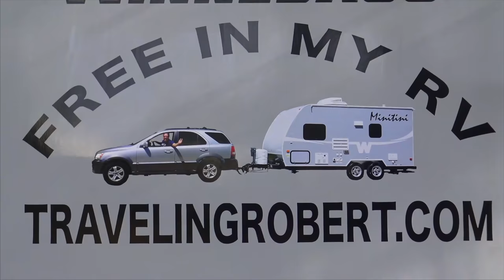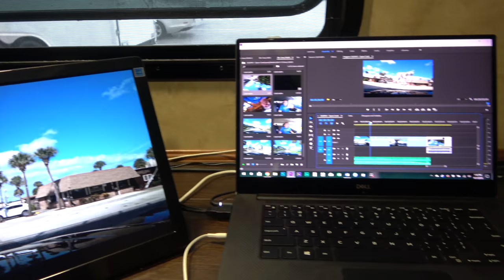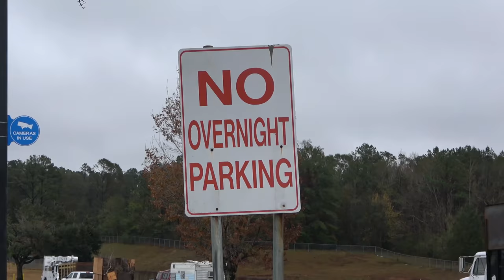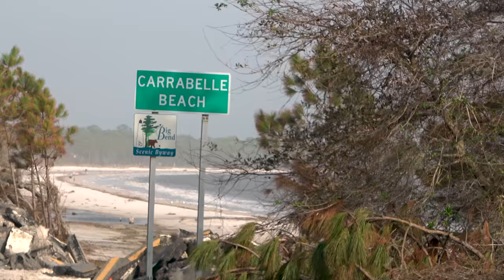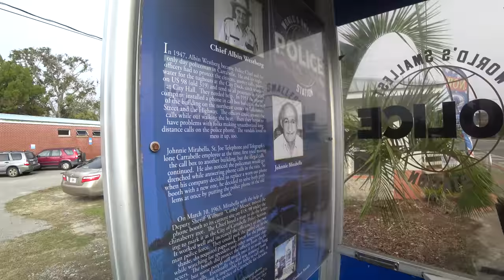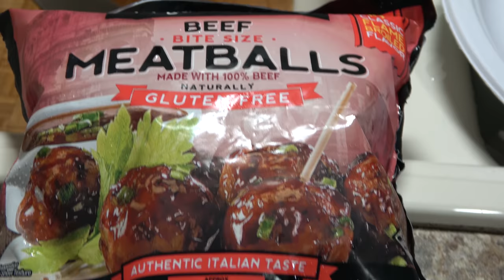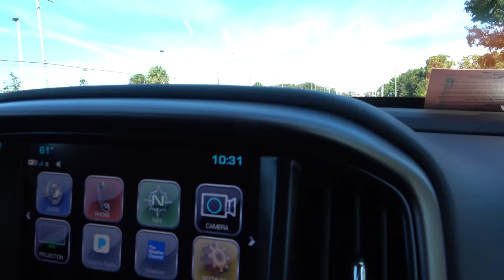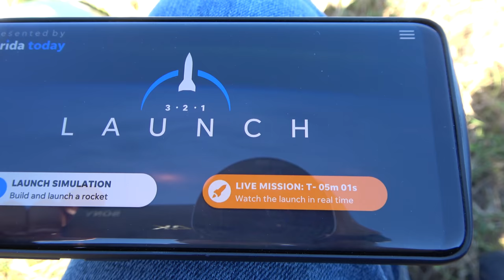Back in Florida: The Forgotten Coast, Hurricane Aftermath, and a Rocket Launch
On my way back to south Florida y encounter thunderstorms, hurricane aftermath, discover the forgotten coast, a car accident and a SpaceX rocket launch... all in this action packed video